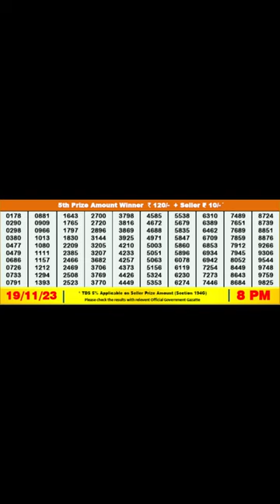Nagaland state lottery sambad today 8:00 pm - 19/11/2023